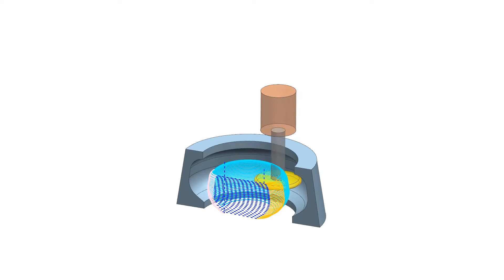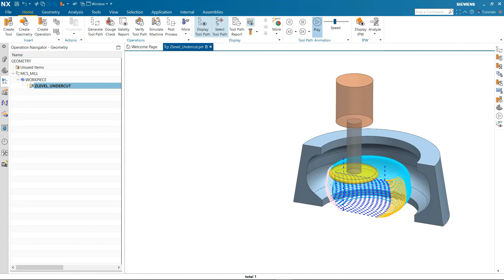Z Level Undercut ile Ters Açı İşleme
NX 2007 Sürümü ile gelen yenilikleri videomuzdan izleyebilirsiniz.